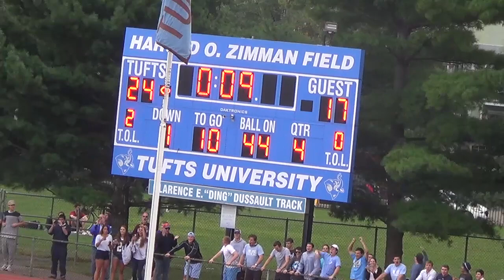Tufts Football 24, Hamilton 17 Post-Game / Locker Room Celebration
Video footage of post-game and locker room celebration after Tufts Football's 24-17 victory over Hamilton on September 20, 2014